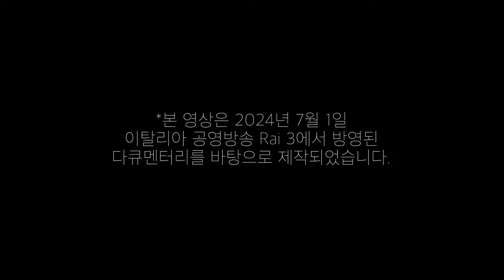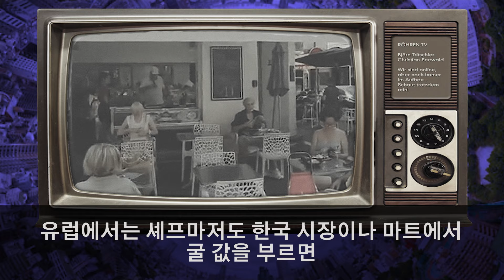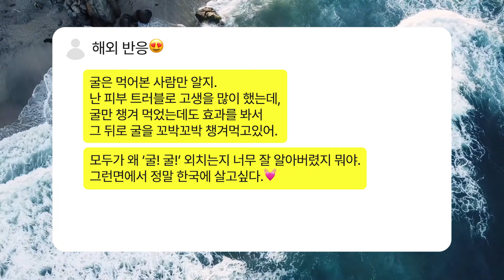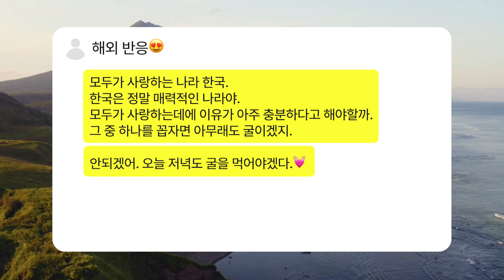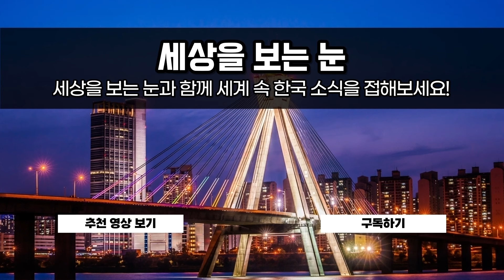"한국산 굴은 바다의 보물" 최근 이탈리아에서 선풍적인 인기를 끌고 있는 한국산 굴에 대해 이탈리아 방송사에서 특집 다큐멘터리를 방영했습니다. (해외반응)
특히 해외 이탈리아에서 한식의 열풍은 엄청나다고 하는데요? 이번에는 굴입니다. 굴을 맛본 이탈리아 사람들은 맛은 물론이고 영양까지 잡았다며 바다의 보물이라는 반응입니다.